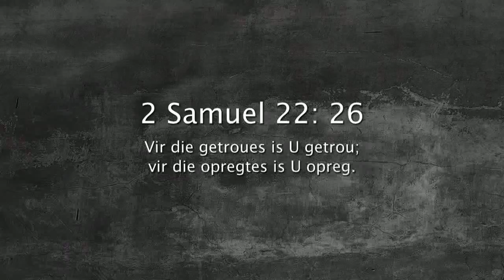Oordenking 20 Julie 2018